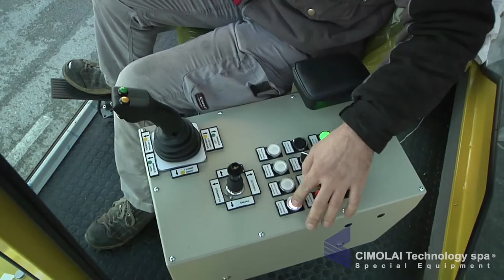MOBILE STRADDLE TRANSPORTER - MST 36 TON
Flexible and Fast with 360° Manoeuvrability!
INNOVATIVE SOLUTION for handling easily slabs, coils, billets and many other items.